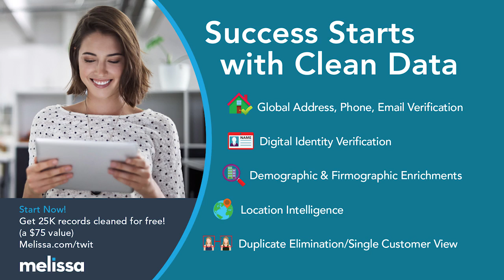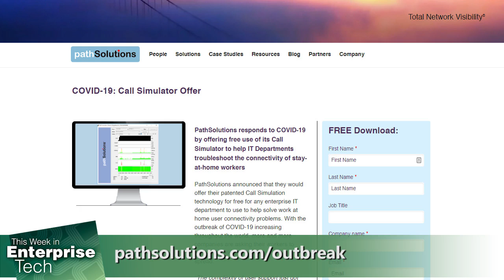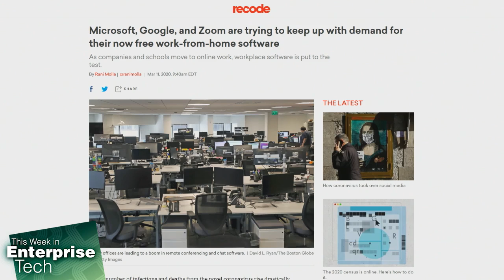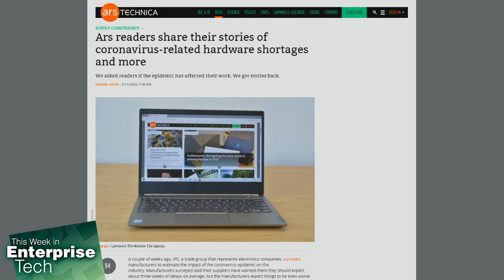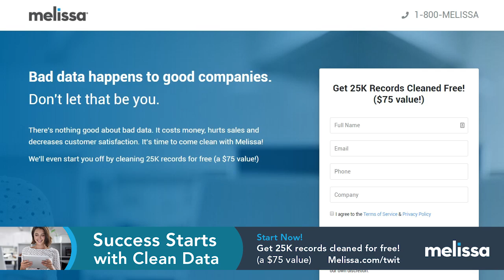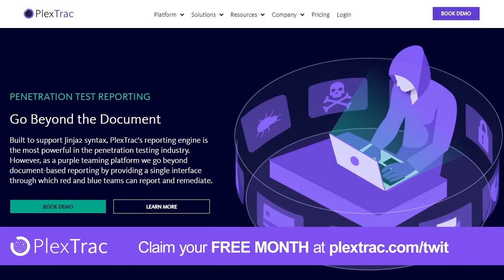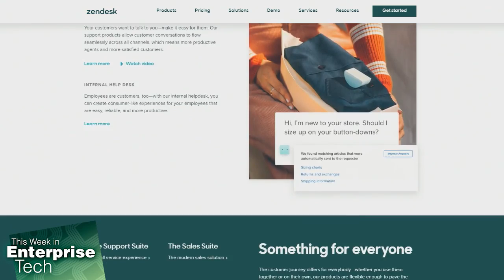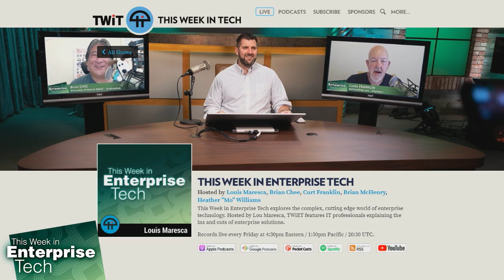The Zen of CRM - This Week in Enterprise Tech 384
Malware taking advantage of Coronavirus fears, gender equality in cybersecurity, how Zendesk's CRM platform helps businesses grow
-- New scams using COVID19 prey on fear
-- Gender equality in cybersecurity could drive economic boost
-- PathSolutions wants to help embattled IT workers deal with the huge work at home surge
-- Comcast accidentally published 200,000 "unlisted" phone numbers
-- Russia-based Turla group's infrastructure, activity traceable
-- 'An Eviction Notice': Chaos after colleges tell students to stay away
-- Ars readers share their stories of Coronavirus-related hardware shortages and more
-- Shawna Wolverton, SVP of Product at Zendesk talks about its platform of CRM software to help businesses grow by delivering a great customer experience

Guest: Shawna Wolverton